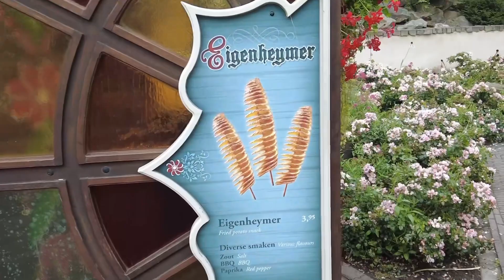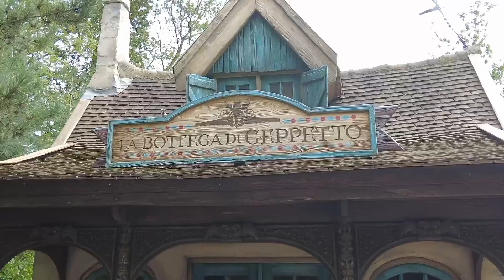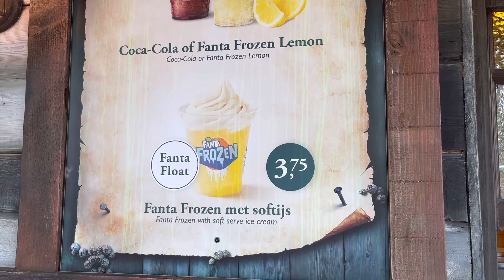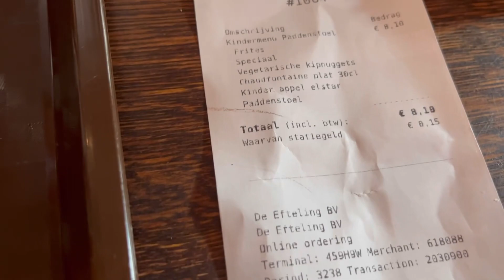Efteling First Time Visit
Trek with me as I visit the picturesque theme park Efteling in kaatsheuval Holland.

Could this be the best themed park in Europe? Is it better than Disneyland Paris

With @poppymaysadventures & @ThemeParkDudeReviews